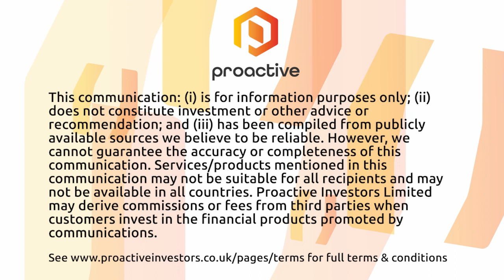FTSE 100 up to four-week highs ahead of ECB interest rate call - Market Report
Good morning from London where the FTSE 100 is off to a strong start this morning, up to around 7,550 points for the first time in four weeks owing to a good showing from the mining giants. And it’s a big day here in Europe with an interest rate decision from the European Central expected at 13:15 this afternoon UK time.

Sticking with interest rates Britain’s housing market has seen its most significant downturn in 14 years according to the Royal Institute of Chartered Surveyors. The ratio members reporting price increases and decreases fell to minus 68 in August, its lowest level since 2009. News that the House of Lords last night blocked government plans to relax planning rules added to the clouds gathering over the UK’s housebuilders.

Elsewhere, Waitrose owner John Lewis is saying this morning that its transformation plan will now take until 2028. The two-year delay is attributed to inflation-induced higher costs and a need for greater investment than first anticipated.

Manchester-based e-commerce firm The Hut revealed this morning in its interims that its revenues are down and its losses are up, though the figures weren’t quite as bad as analysts were expecting.
Contrasting fortunes over at ticketing group Trainline which is buying back £50m worth of shares after a strong first half. Ticket sales rose 19% despite the rail strikes.

And Finally, miner Greatland Gold rallied as existing major shareholder Wyloo agreed to provide it a A$50mln unsecured loan facility that saves it from a potentially dilutive share issue.